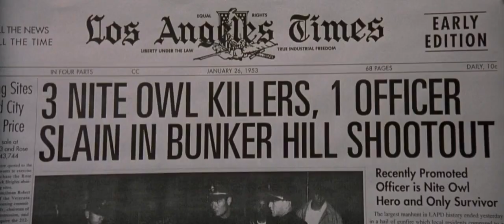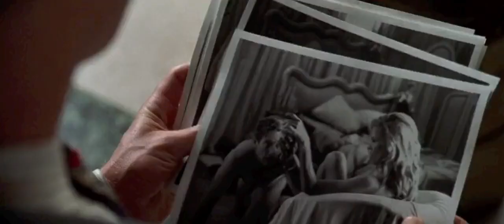L.A. Confidential (1997) - Wheel of Fortune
Who would've thought ... Shotgun Ed.

The wheel of fortune
Goes spinning around
Will the arrow point my way
Will this be my day

Oh, wheel of fortune
Please don't pass me by
Let me know the magic of
A kiss and a sign

While the wheel is spinning, spinning, spinning
I'll not dream of winning fortune or fame
While the wheel is turning, turning, turning
I'll be yearning, yearning
For love's precious flame

I'm hoping somehow
If you'll ever smile on me
Please let it be now

I'm hoping somehow
If you ever smile on me